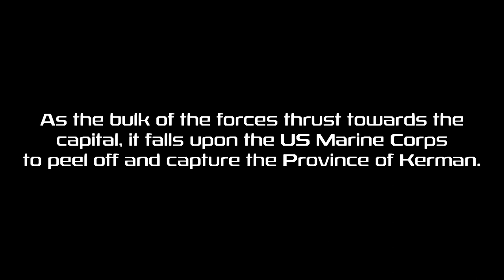The Kerman Campaign - Announcement Trailer.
Announcing the third campaign from Ground Pounder Sims - The Kerman Campaign.

The Kerman Campaign is now in early development, ETA to follow...